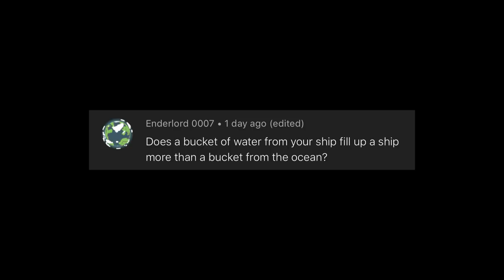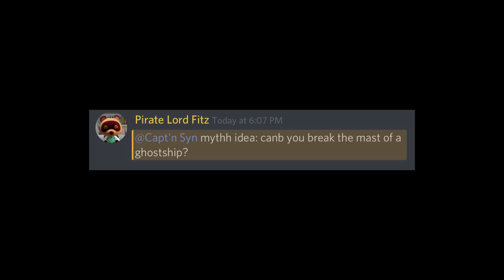Fishing Inside A Sloop (Mythbusting Mondays) | Sea of Thieves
Sea of Thieves is a pirate-themed action-adventure cooperative multiplayer game played from a first-person perspective. The game features cross-platform play between Windows-based personal computers and Xbox One video game consoles. A group of players travel and explore an open world via a pirate ship and assume different roles such as steering, hoisting sails, navigation, and firing cannons. Players embark on quests, collect loot and engage in combat with other players. Sea of Thieves is a shared game world, which means groups of players will encounter each other regularly throughout their adventures. The game has a cartoonish art style and an exaggerated physics engine that allow players to perform stunts, like being shot out of ship cannons.

Outro Song
Ark Written By Shipwrek & Zookeepers